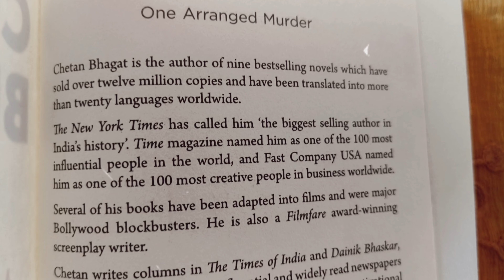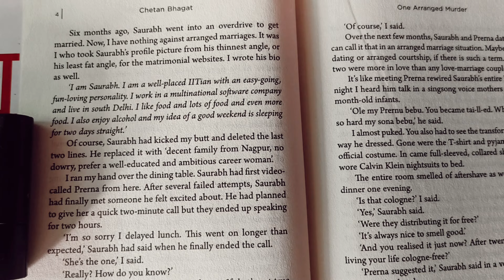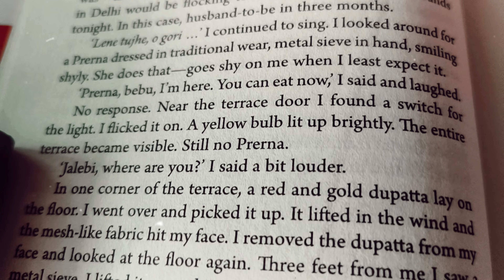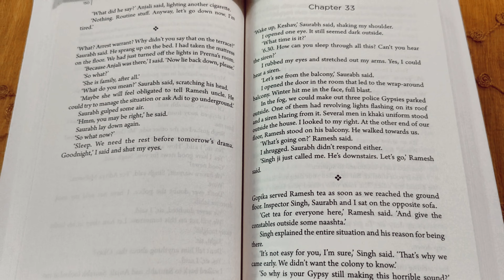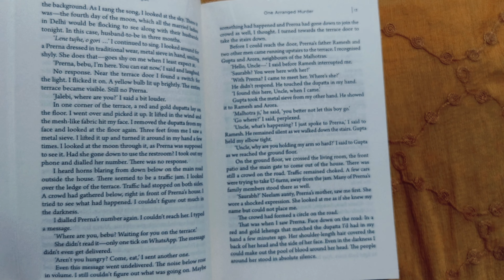One Arranged Murder Book Review Tamil📚 Must Read Books|Chetan Bhagat |Thriller Book|Crime Book Story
One Arranged Murder Book Review in Tamil, Chetan Bhagat Books